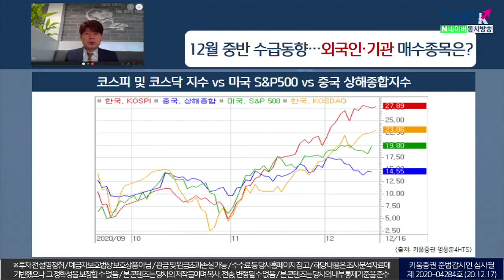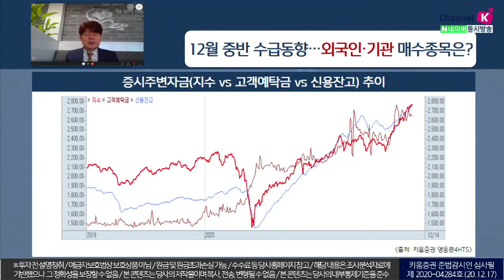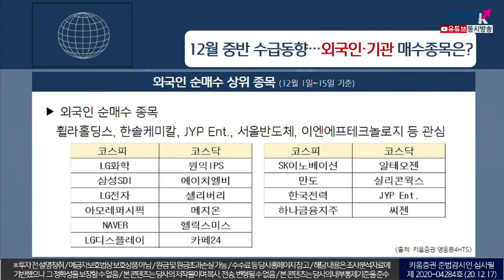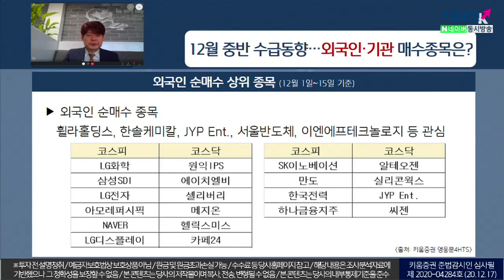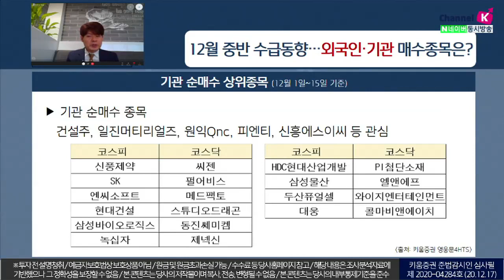12월 수급 동향…외국인·기관 매수종목은? (이슈분석.시장분석/20.12.17)